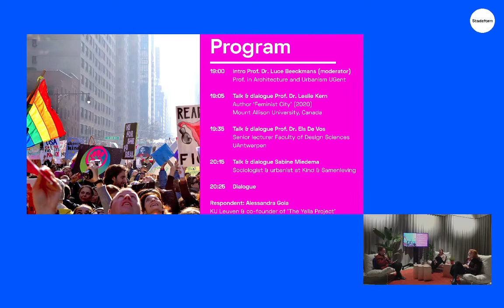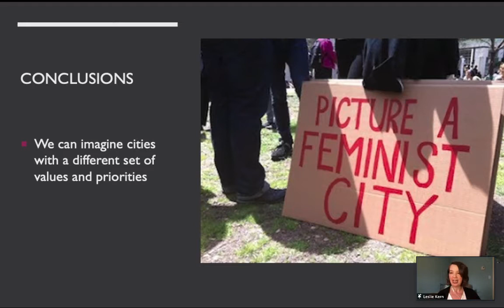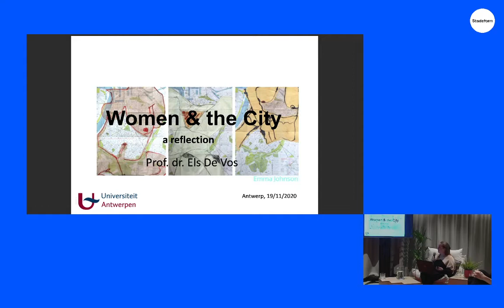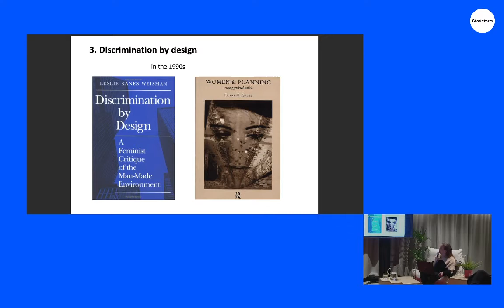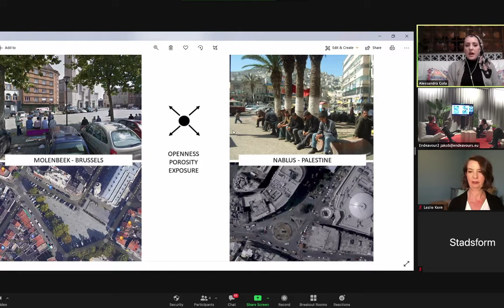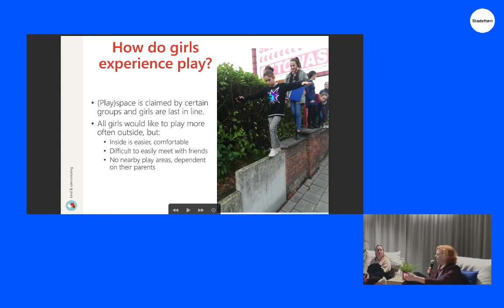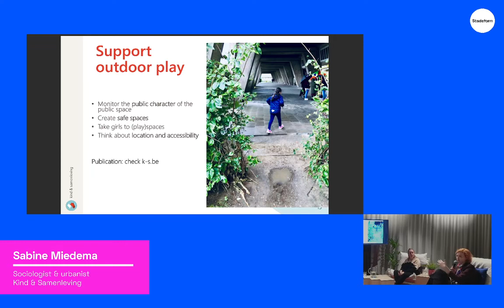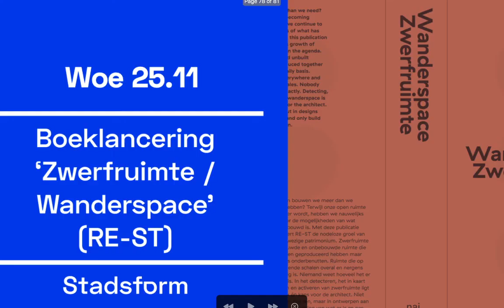Make The City #1 • What does a city for and by women look like?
We live in the city of men. Our public spaces are not designed for female bodies. There is little consideration for women as mothers, workers or carers. The urban streets often are a place of threats rather than community. Gentrification has made the everyday lives of women even more difficult. What would a metropolis for working women look like?
— Leslie Kern, Feminist City. Claiming Space in a Man-Made World (2020, Verso)

Together with leading theorists and practitioners, we discuss the current 'male city' beyond the shortage of public toilets to answer the central question: what does a city for and by women look like, and how should we build it?

Speakers
• Prof. Dr. Leslie Kern - Author of Feminist City (Verso, 2019) and professor at Mount Allison University, Canada
• Sabine Miedema - Sociologist and urbanist at Kind & Samenleving
• Prof. Dr. Els De Vos - Senior lecturer Faculty of Design Sciences, UAntwerpen)
• Allesandra Gola - KU Leuven & co-founder of 'The Yalla Project' (Palestine)
• Moderator: Luce Beeckmans - Professor in Architecture and Urbanism related to Migration and Diversity at Ghent University, Faculty of Engineering and Architecture

Maak De Stad (EN: Make The City) is a series of events by Stadsform in collaboration with the Urban Studies Institute Antwerp.

Stadsform is the center for dialogue about the city of tomorrow at the Stadswaag in Antwerp. Want to discover other programmes? Set up an event together? Rent the space?